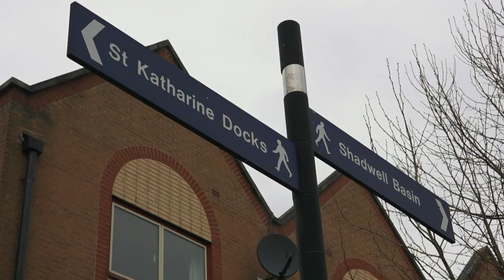Freedom with our freedom pass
If you have got it use it